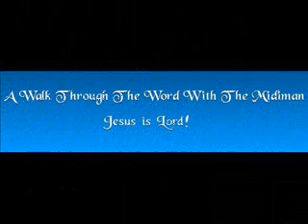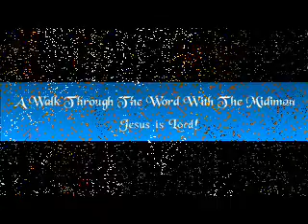What Is The Church's Mission?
Really folks we need to get back to business.